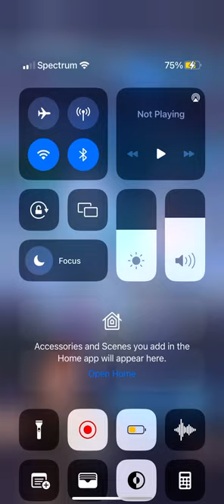Dyslite fafnir ost extended with ambience bkg